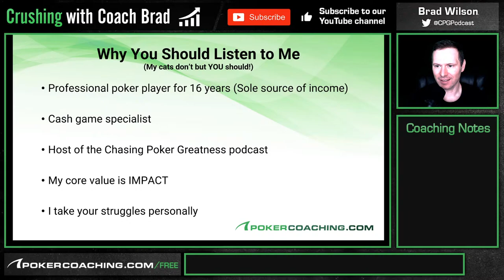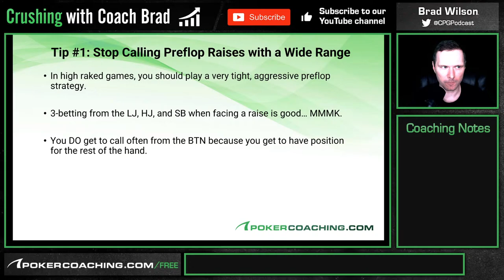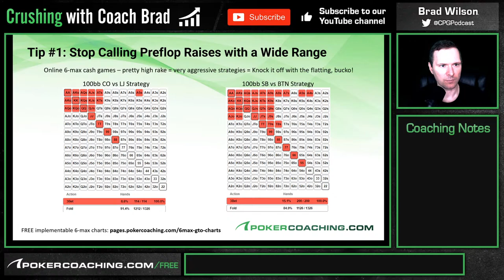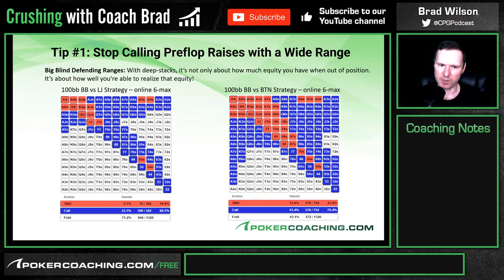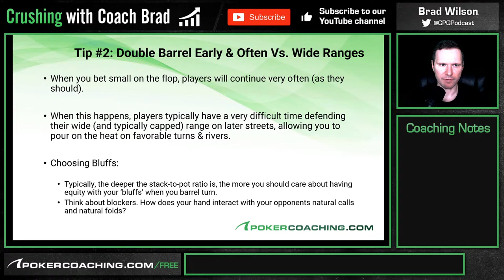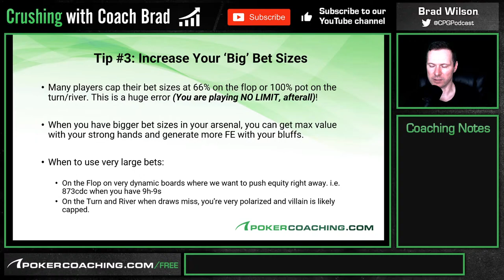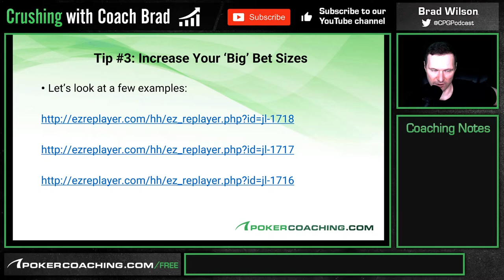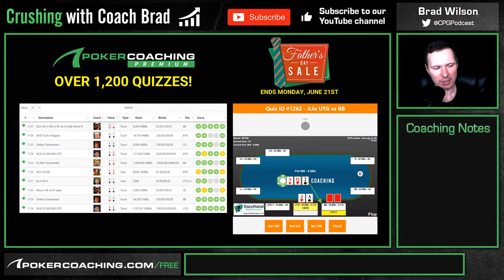3 Tips to CRUSH Cash Games with Brad Wilson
In this webinar, Brad goes over 3 Tips to Help You CRUSH Cash Games!

It starts with preflop tips to help you make more money at the tables, then Brad will teach you how to play turns and rivers and increase your win-rate!